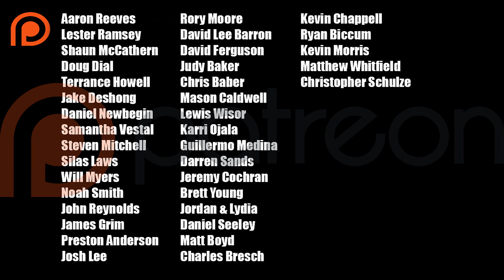SOLO: A Star Wars Story: My Thoughts On The Movie. (No Spoilers)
I gotta admit, I enjoyed the movie. It's not deep in plot, It's not trying to change the face of Star Wars, or necessarily add anything overly deep and complex to it. And it doesn't need to. Han's backstory doesn't have to be complex, intricate, and detailed to be engaging, fun and interesting. It actually works better if it's not. Let's talk about it...